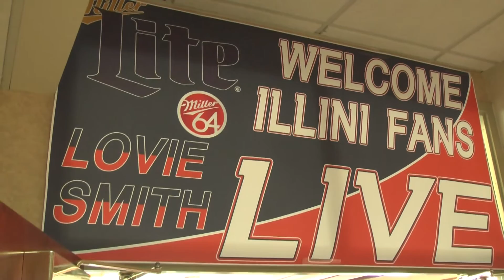Decatur Welcomes New Illini Coach Lovie Smith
Bringing alot of excitement back to Illinois Football, Lovie Smith made a special appearance in Decatur to greet fans and talk football.